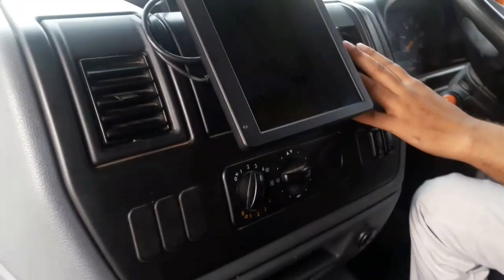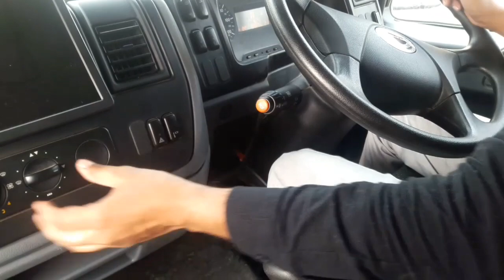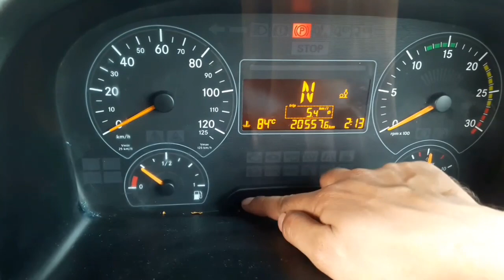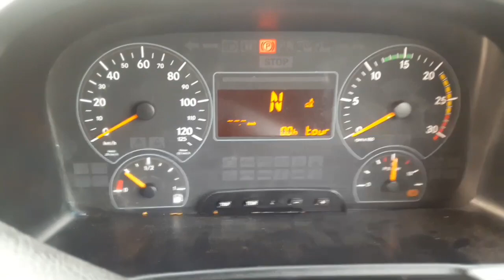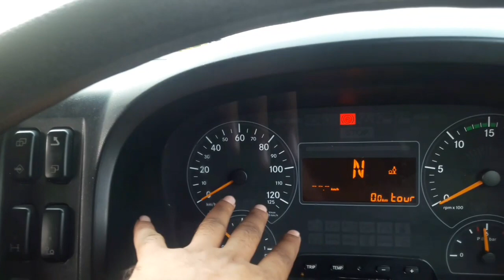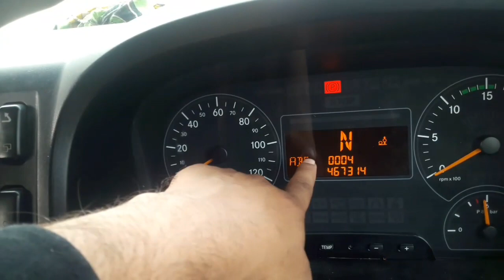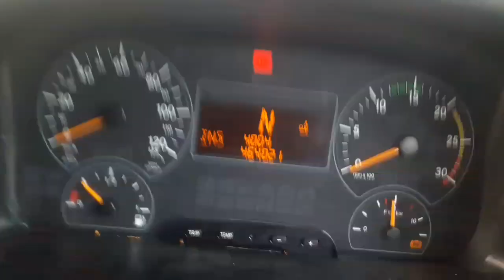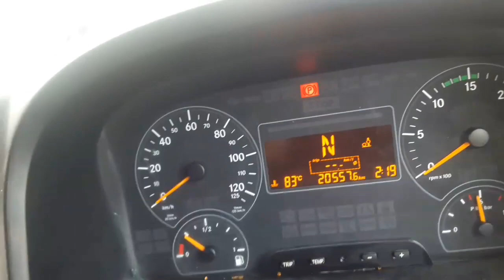Bharat Benz, 3123 Bs3 with full engine view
Bharat Benz 3123 Bs 3 with full engine view